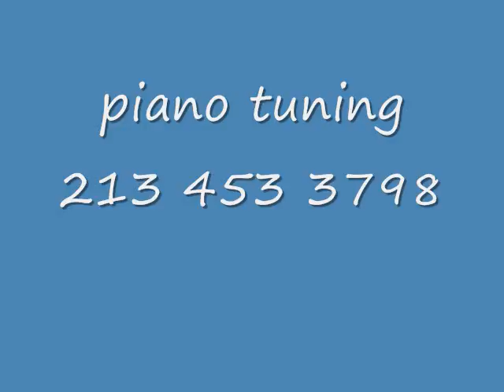piano tuning ad for youtube 0001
PIANO TUNING   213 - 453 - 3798
TUNE HOLLYWOOD UNITED METHODIST CHURCH PIANO
TUNED ELVIS PRESLEY'S PIANO IN BEVERLY HILLS
TUNED NBC 4 EXTRA STUDIO PIANO